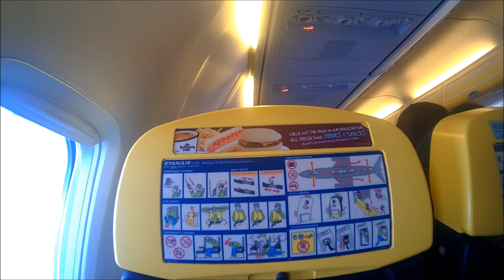Mallorca Momente 2014/simaaysu♥